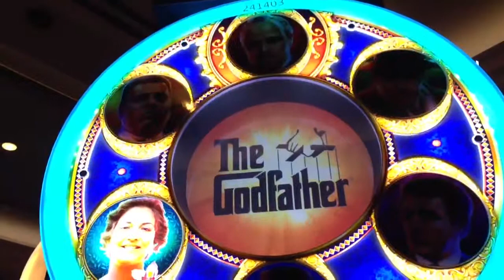Luca brasi's multiplier bonus on the godfather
At palazzo 7/21